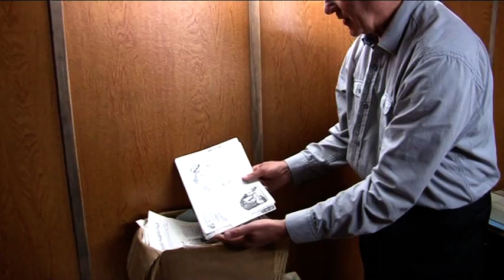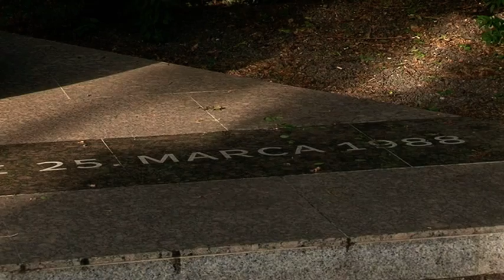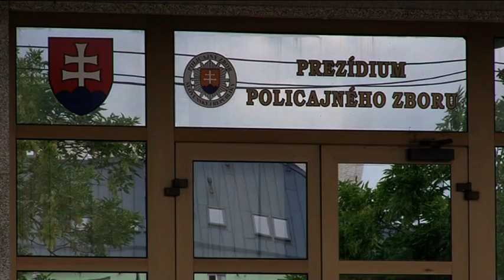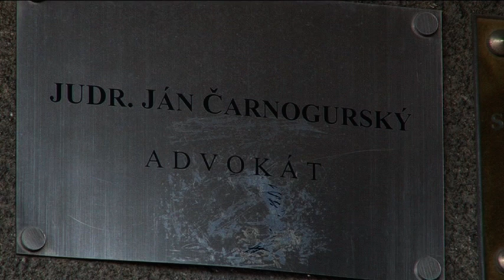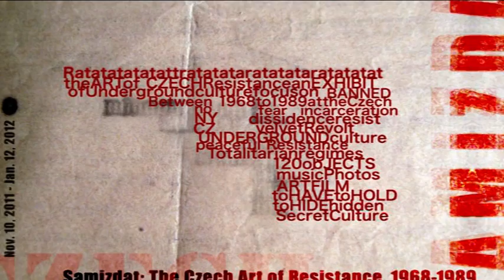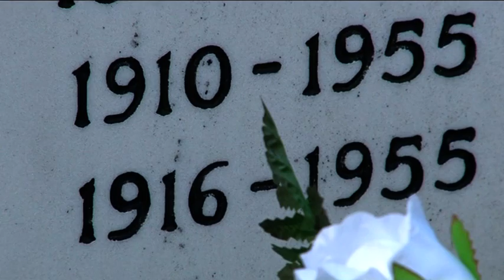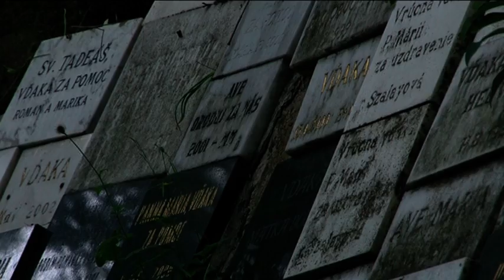LA NOTTE DEI BARBARI: KOREC E LA NOTTE DEI BARBARI (3^ E ULTIMA PARTE)